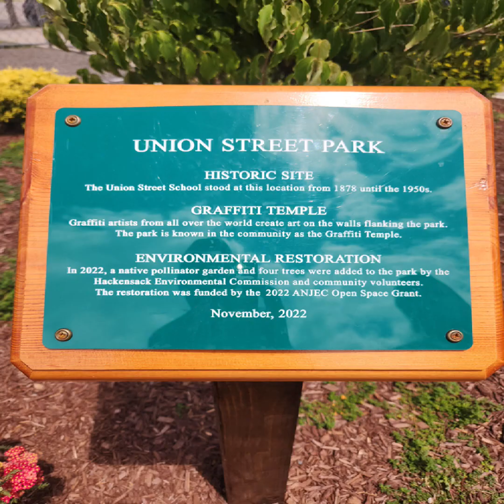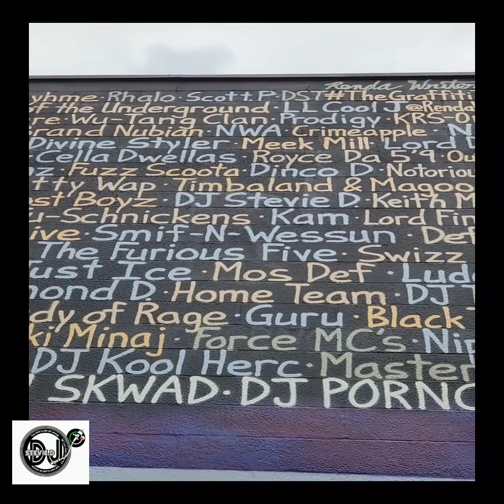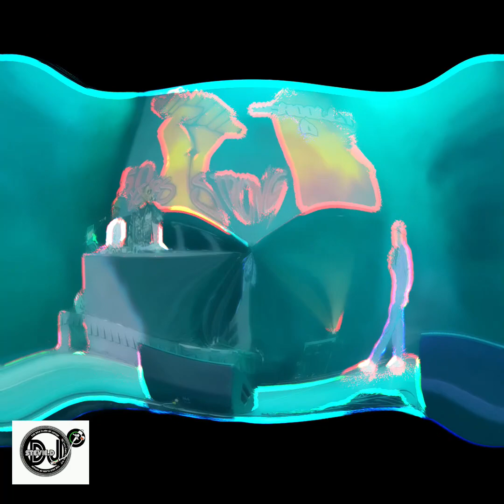Hip Hop 50th Anniversary Live Mixtape w Jazzy Jeff & Doug E Fresh